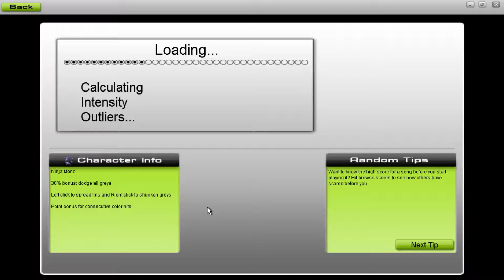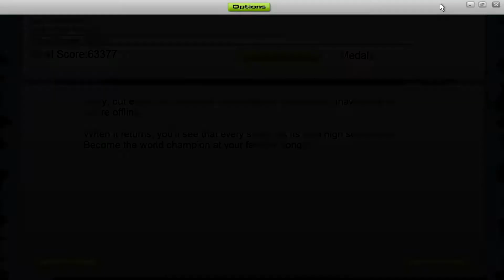Audiosurf | Pitbull Feat. Chris Brown - International Love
I was just playing some random songs in Audiosurf, all Ninja Mono and 100% perfect.